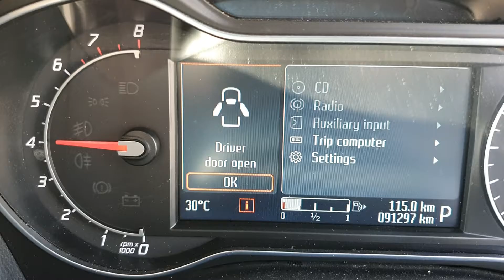9415 MONDEO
2011 FORD MONDEO 2LT TURBO PETROL STOCK# 9415